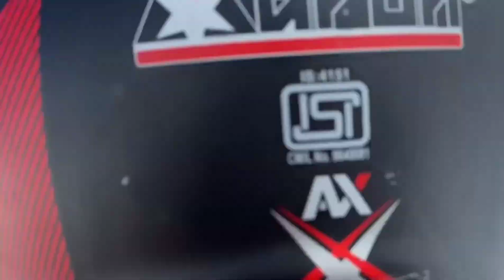Gurudungmar lake|| Heaven in the world || Gurudungmar lake jana padgaya mehanga 😵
hello guys welcome to my another video

Gurudungmar lake Haven in the world

to doston mein jaane wala hun guruwar le gudumba le jaane ke liye kya kya jarurat hai kya chahie har chij is video mein aap logon Ko dekhne ko milega ham log oxygen-carrying kiya tha aur bhi e hamare sath tha Pani aur Korpur

jaisa ki ki soche the gurudamba mein jakar bahut maja aaega, but maza aaya bhi lekin vahan ki thand ke vajah se hath Neela pad chuka tha is ke Karan bahut taklif hua vah bahut struggle vah bike chalane mein is video ko pura dekhiae sab kuchh samajh mein aaega thank you..

Instagram I'd...   RIDE_DILL_SE

Facebook. Rajesh Agarwal

Others search👇
song
arathi channel
attitude status musice
bari ngepet
bhoot ka photo
bigg boss promo
car
chocolate
dj song telugu
churli